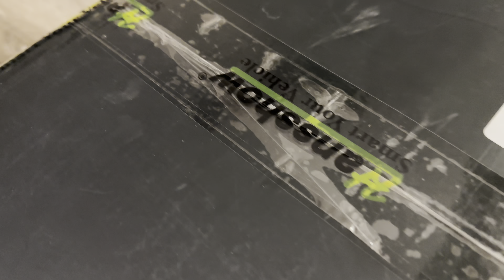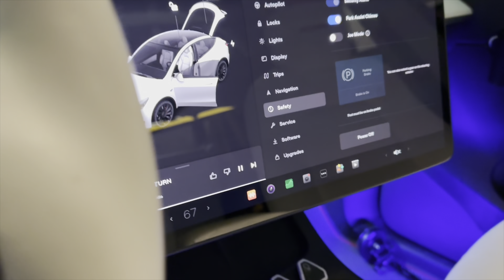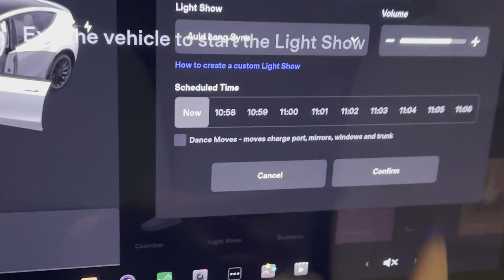2024 Tesla Model Y / 3 Cyber Inspired Taillights | Hansshow Full-Width Strip Tail Light